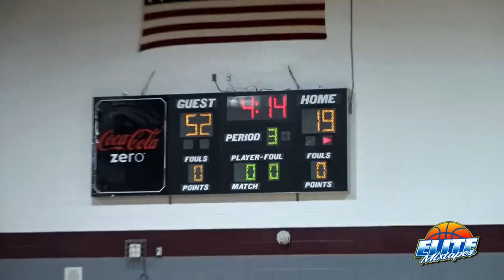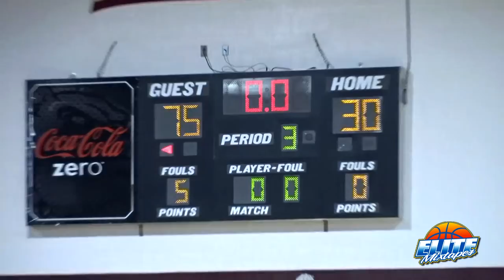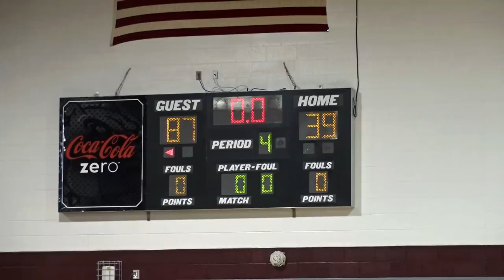"THIS IS MY CITY!" Wendell Moore & Rechon Black KICK OFF 2018 w/ 45 Points Combined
Cox Mill @ JM Robinson (1-5-18) highlights. Filmed and edited by Dex Jenkins (Skill Boost Academy).

Wendell Moore had 22 points and UNC commit Rechon "Leaky" Black had 23. Cox Mill won easily.

Follow @EliteMixtapes on IG